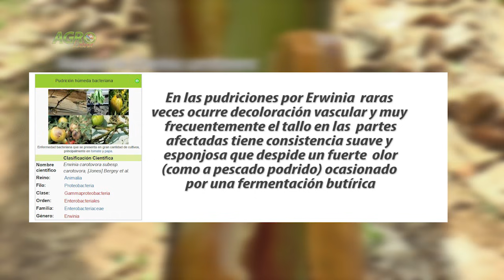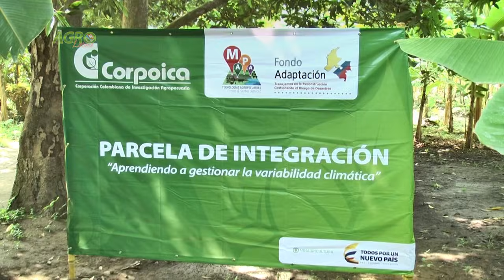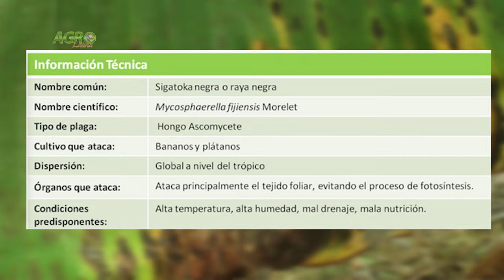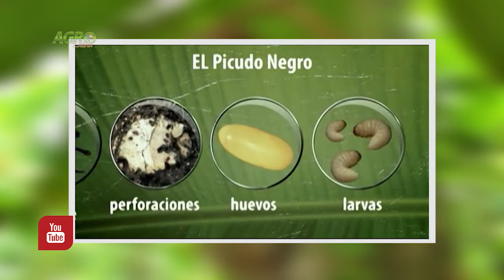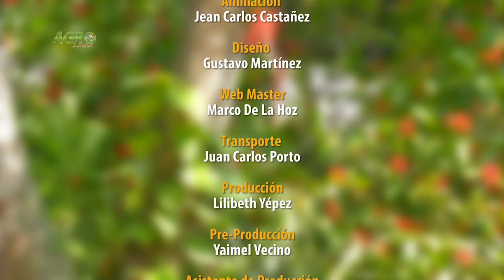Cultivo de Platano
El plátano tiene su origen en Asia meridional, siendo conocido en el mediterráneo desde el año 650 d. c. La especie llego a las islas canarias en el siglo XV y desde allí fue llevado a américa en el año 1516. Desde su llegada a América las comunidades africanas, por conocerlo desde antaño, hicieron uso del plátano para su alimentación, pero es solo en el siglo XIX cuando se convierte en un cultivo comercial a nivel mundial.

En Colombia el cultivo del plátano ha sido siempre una forma tradicional de subsistencia de los pequeños productores, formando parte de la alimentación diaria  y siendo una de las principales fuente de empleo agrícola.

Por la calidad del suelo y su hidrografía es la zona cafetera, los llanos orientales,  la región  del Golfo de Urabá  y el departamento del Magdalena, los lugares donde sobresale  la producción de plátano en el país.

Actualmente el plátano es indispensable para la alimentación, en Colombia es el segundo alimento más apetecido después del café,  con el cual  se realizan diferentes platos típicos  estandarte de nuestra cocina tradicional.

En el Centro Agropecuario y de Biotecnología “el Porvenir” en el Sena Córdoba, el aprendiz de tecnólogo  en agricultura de precisión  Neder Rivas,  nos muestra como  maneja un cultivo artesanal de plátano aplicando nuevas técnicas  con el propósito de  mejorar la producción.

En el Centro de Investigación Caribia  de Corpoica, ubicado en la zona bananera del departamento del Magdalena, se lleva a cabo un programa para los pequeños productores de plátano  orientado a   prevenir  posibles plagas y enfermedades en los cultivos de la zona,  para  obtener un producto  de excelente calidad.